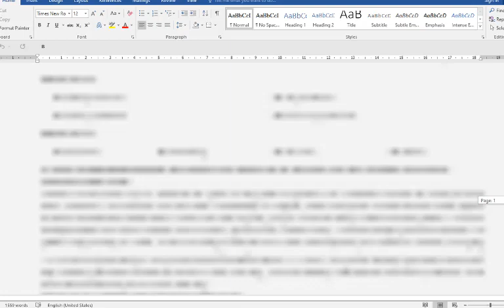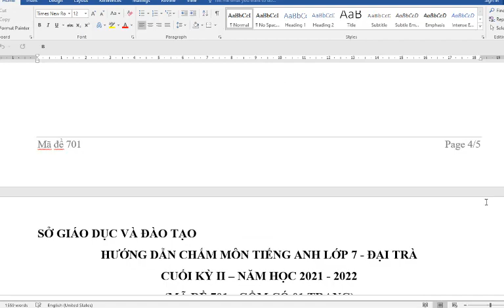Đề Thi Học Kì 2 Tiếng Anh 7 Global Success (đề số 1)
HƯỚNG DẪN CÁCH TÌM VIDEO THEO TỪNG KHỐI LỚP:
Lớp 6
Lớp 7
Lớp 8
Lớp 9